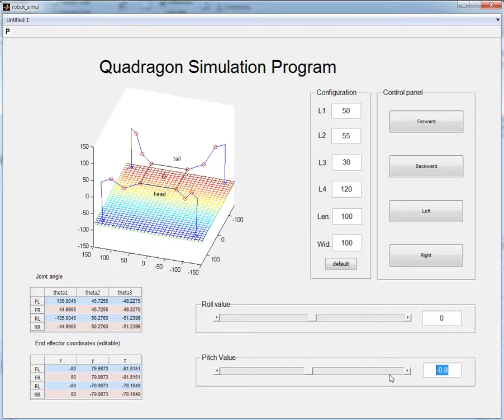Quadruped robot - Inverse kinematics Matlab simulation